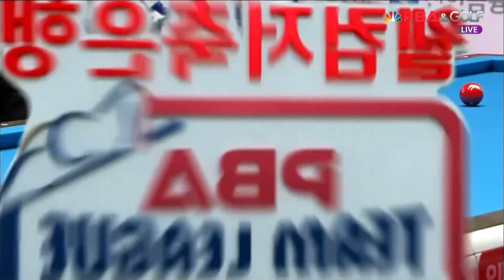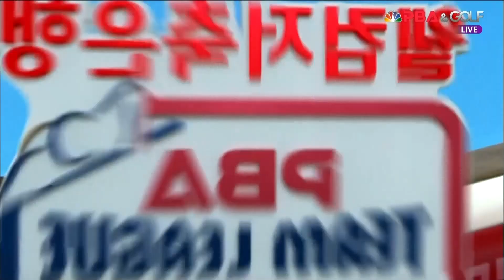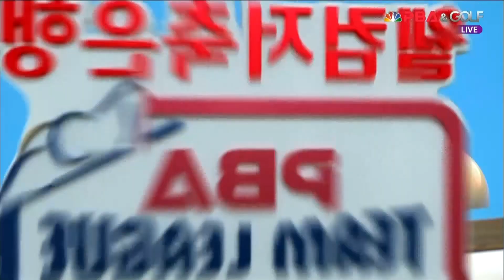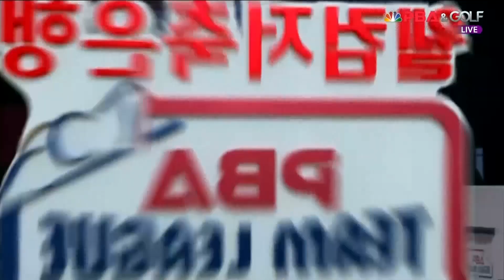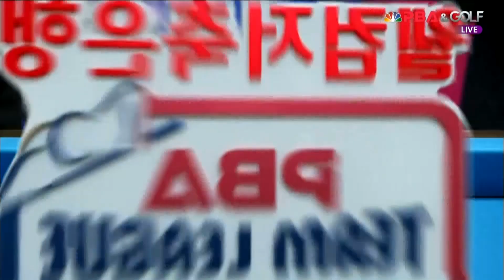웰뱅피닉스(위마즈) vs SK렌터카위너스(고상운) 5세트[웰컴저축은행 PBA 팀리그 6R]